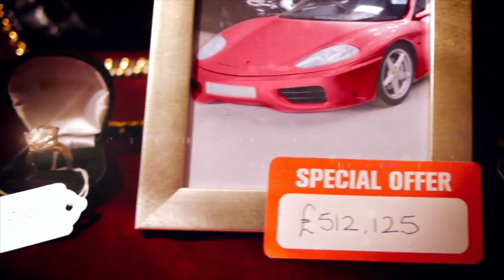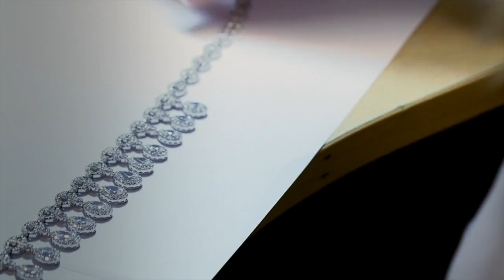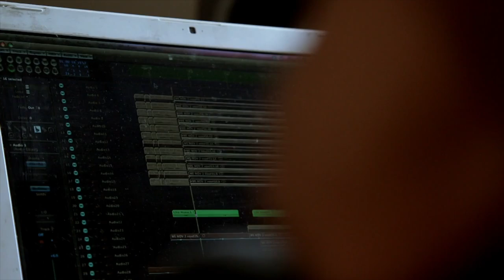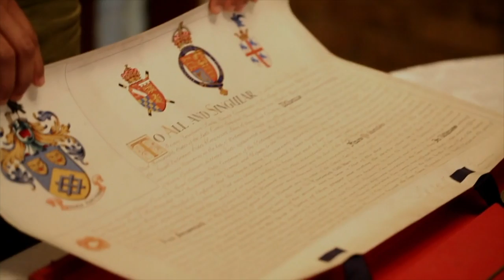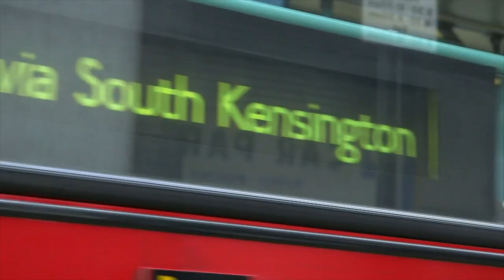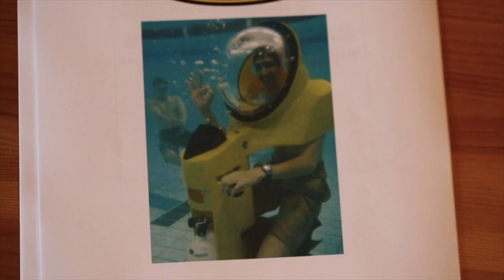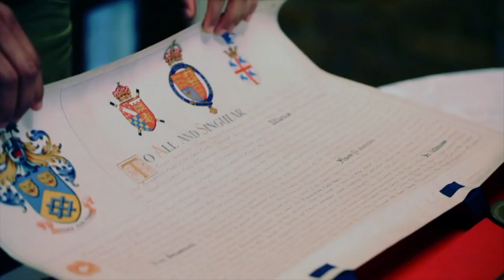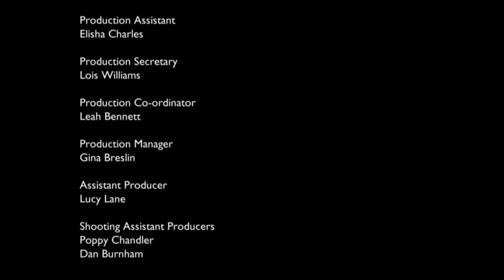Trade Off - From Luxury Pawn Shop: Decoding Heirloom Diamond Necklace Value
The staff at Prestige Pawnbrokers are blown away by two jaw-dropping diamond necklaces, owned by two very different clients. Single mum Marcella is looking for a better future for herself and her son and needs £20,000 to kick-start her music career, while wealthy mother-of-four Ingrid wants to raise capital for her new horse importation and training business. However, staff member Patrick thinks that one of the necklaces could be fake.

James Constantinou runs pawnbroking shops in affluent Surrey, specializing in luxury or one-off items. His clients range from the very wealthy to the not at all wealthy. Ingrid wants to start a riding business and, despite living in a £1.5 million house, needs £40,000 in ready cash to get things moving, so she pawns a beautiful heirloom diamond necklace.

At the other end of the social scale is a would-be chanteuse and single mum Marcella, who wants to kick-start a music and songwriting career. She, too, has a necklace she hopes will be worth a fortune.

Posh Pawn takes us by the hand as James and his team examine the gems and keep us all waiting with dramatic pauses as values are revealed. Cheesy.

From Posh Pawn Series 1 Episode 1